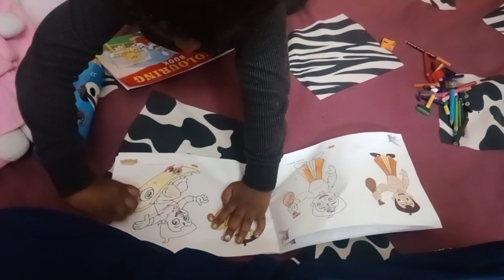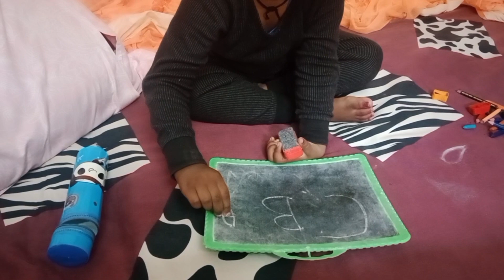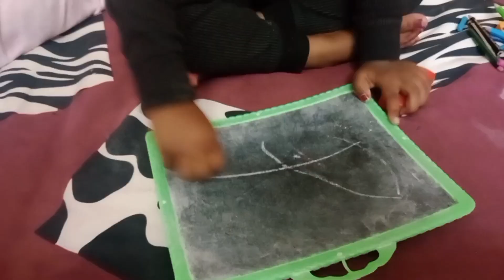Maahi full masti time & story teller || Vlog 1